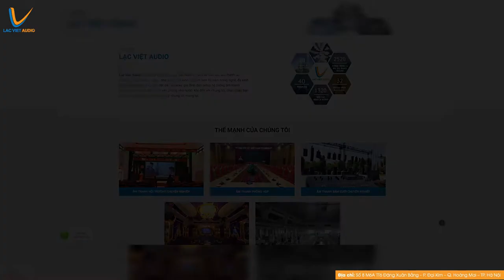LẠC VIỆT AUDIO | Lắp loa âm trần cho phòng khách Place Plaza Lý Thường Kiệt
Theo dõi Lạc Việt Audio
►Điện thoại: 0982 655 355 (Mr. Tài) - 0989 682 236 (Mr. Quân) - 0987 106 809 (Mr. Điềm)